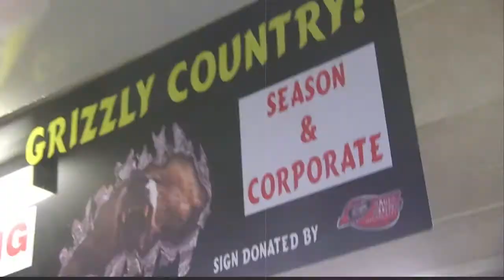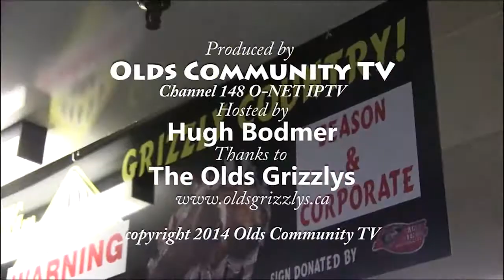Grizzlys visit the Breakfast for Learners at Deer Meadow School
The Breakfast for Learners program at Deer Meadow School in Olds is provided by volunteers and sponsors from the community. Members of the Olds Grizzlys AJHL hockey team have helped out over the years and on January 22nd they showed up to sign autographs and talk to the children. On hand this Thursday morning were: Jesse Freeborn, Sean Richards, James Gaume and James Miller. The Breakfast for Learners program at Deer Meadow School provides an opportunity for children to receive a nutritious meal before class. Studies have shown that students are more attentive and learn better when their nutrition needs are being met.